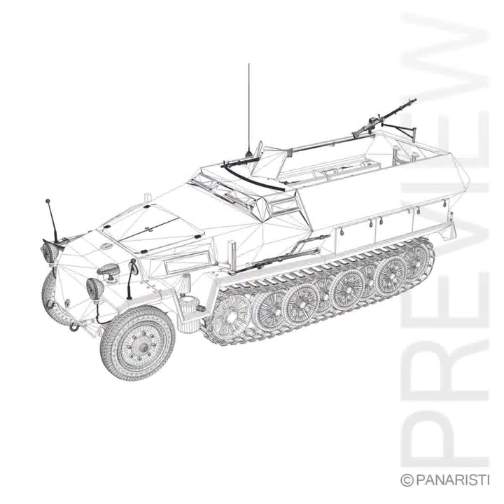3D Model of SD.KFZ 251 1 Ausf.C - Half-track Review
SD.KFZ 251 1 Ausf.C - Half-track 3D Model in 3D Studio (.3ds), Lightwave (.lwo, .lw, .lws), Cinema 4D (.c4d), Wavefront (.obj),
armored personnel carrier.